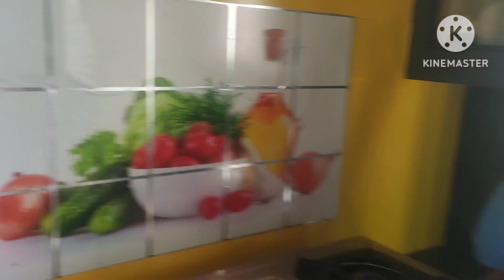తీసుకున్నాఅన్నీ సర్దుకోవాలి రేపటికోసం ||అప్పుడు వద్దని ఇప్పుడు ||నా కళ్లముందే